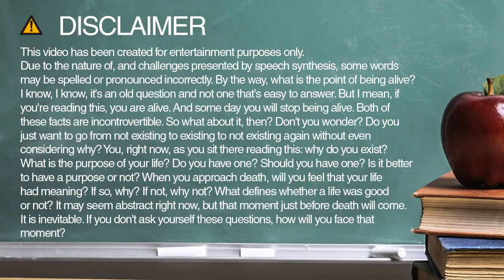How to spell getting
Learn how to say and spell getting